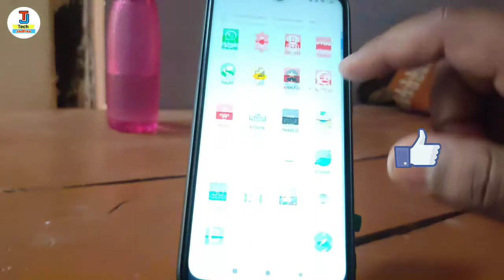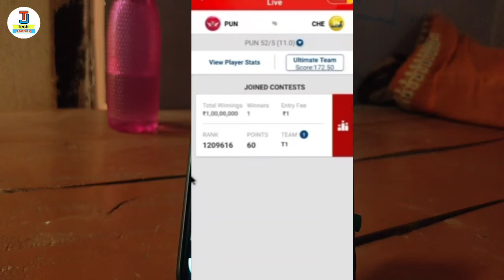how to see your current rank in my11circle app | my11circle me rank kaise dekhe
hello dosto kaise hai aap loag video me hm loag baat karenge ki my11circle app me apne rank kaise dekhe isi ke baare me baat karenge ki my 11 circle app me rank kaise check kare

Your Queries 👇👇
1. my11circle me rank kaise dekhe
2. how to see rank in my11circale app
3. my11circale me team kaise dekhe
4. my11circale me apni team kaise dekhe
5. my11circale me kaise pata kare ki hamari rank konsi hai
7. my11circle app rank kaise dekhe
8. my11circale me apna point kaise dekhe
9. my11circale par apna rank kaise dekhe
9. my11circal rank kaise dekhe
10. my11circle mein apna rank kaise check kare